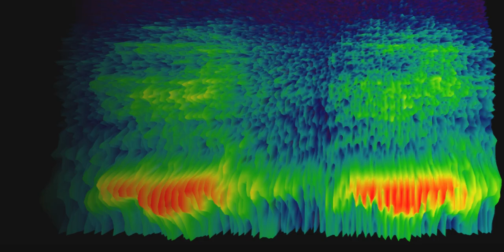3D spectrograms from Humpback Whale calls